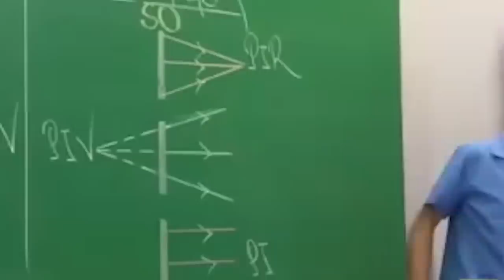GTA 5 LANÇOU UM CARRO PERFEITO PARA CORRIDAS, CARROS DO TJ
🎬GangueMercenária!